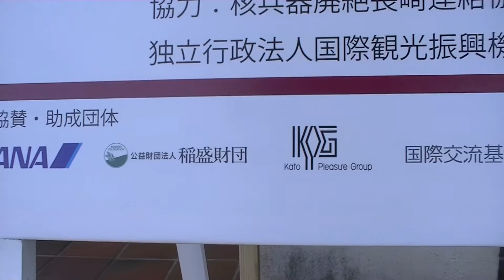Pugwash2015 "Presidential Address"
61st Pugwash Conference on Science & World Affairs
PLENARY SESSION: Presidential Address
(Wedneday 4 November 2015)

Pugwash President Amb. Jayantha Dhanapala (Sri Lanka), “Need for Dialogue Among Divides“